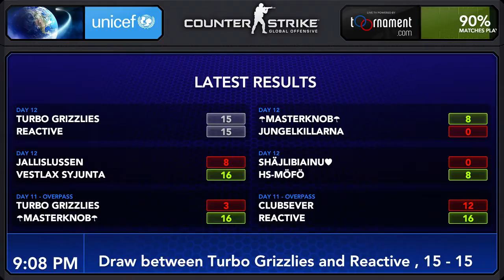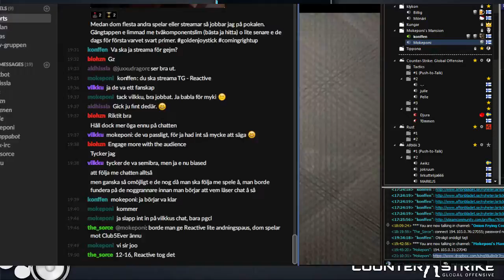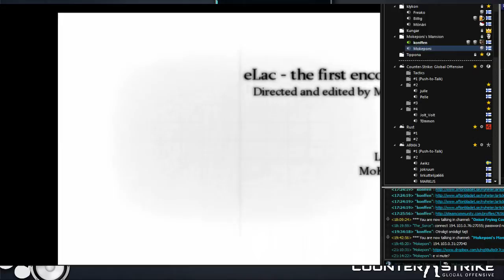Turbo Grizzlies vs. Reactive (PGCL Season 1 - Week 7 - de_overpass)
CS:GO game between Turbo Grizzlies and Reactive, BO1 on de_overpass. Played on May 12th, 2016, during week seven of PGC League Season 1. Casted live in Swedish by konffen and Mokeponi.